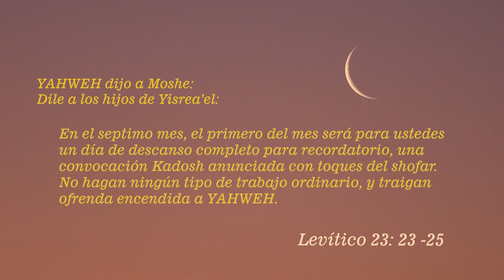Yom Teruah - Fiesta de las Trompetas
Conmemoración Fiesta de las Trompetas de nuestra comunidad Maranatha